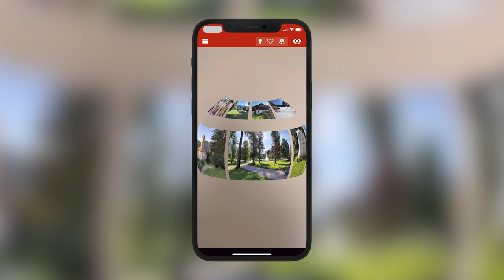Ausserhofere - Library book photosphere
ZapWorks user ausserhofere created this semi-transparent photosphere experience as a pro-bono project for their local library. By scanning the front of the library’s specially-made storybook, the illustrations in the book spring to life, revealing their real-life counterparts from the surrounding village in the Italian Dolomites. It also provides information about the history, traditions, and buildings in the village in multiple languages.